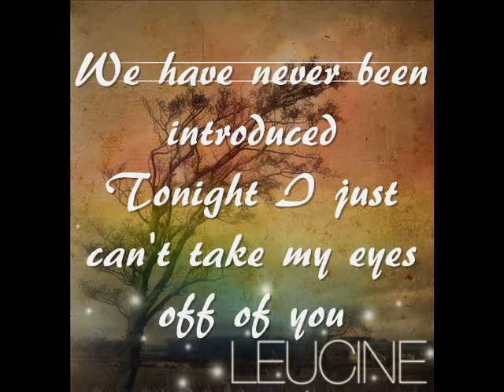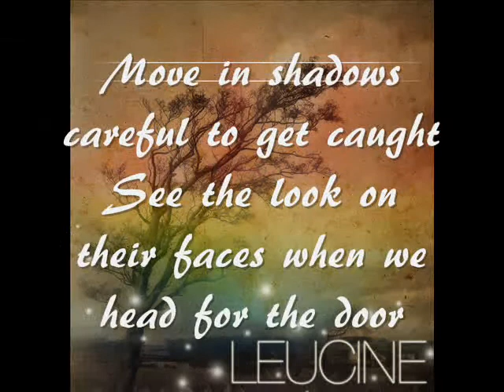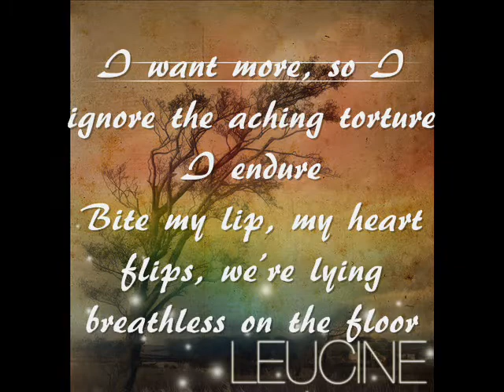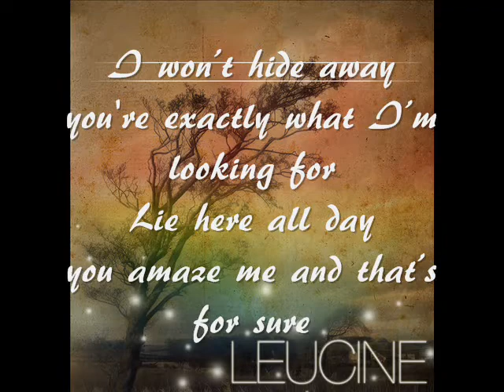Where Is The Diamond- Leucine (Lyrics)